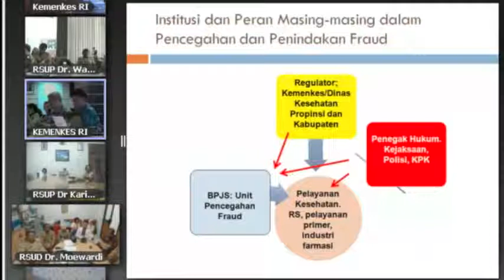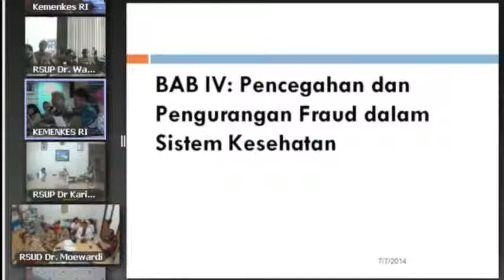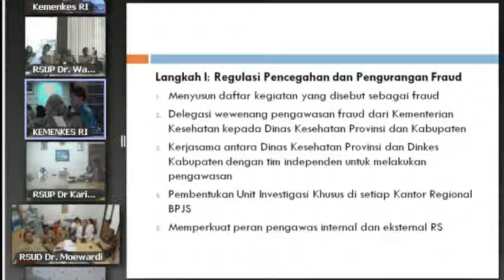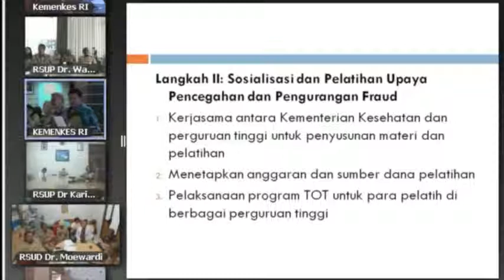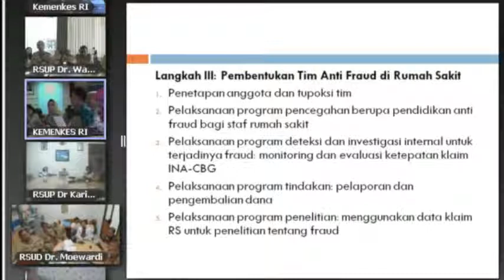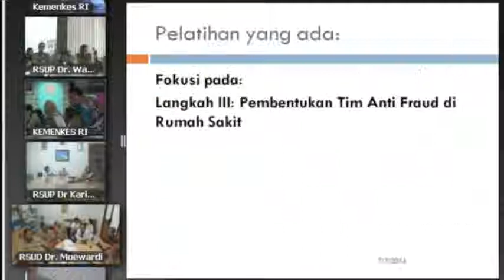Peran berbagai pihak dalam pencegahan fraud di rumah sakit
Workshop Pembahasan Draf Pedoman Pencegahan Fraud di Rumah Sakit
dan Pertemuan Tatap Muka Blanded Learning Pencegahan Fraud di Rumah Sakit